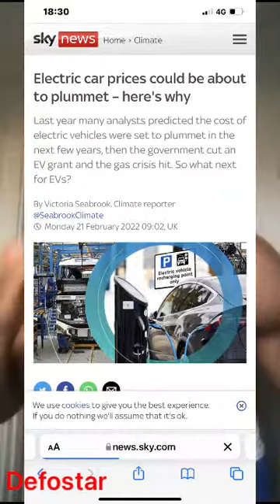La chèreté de la vie